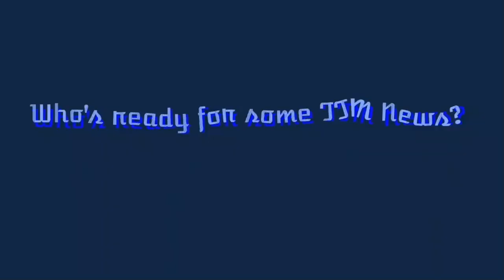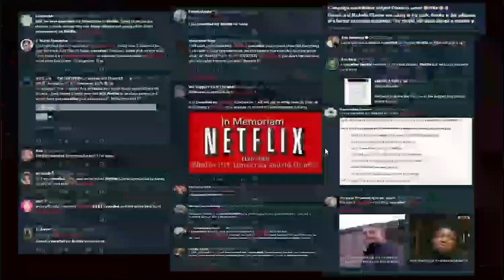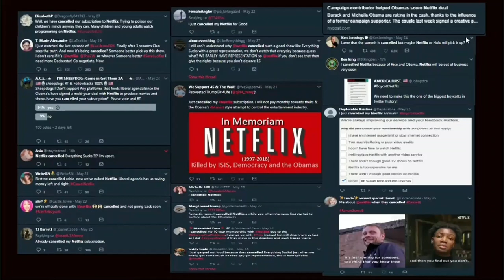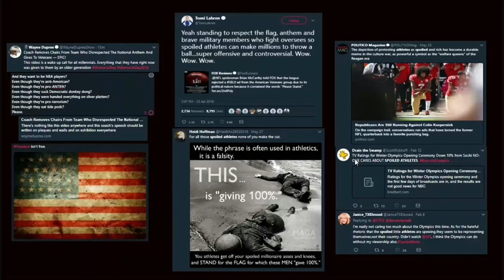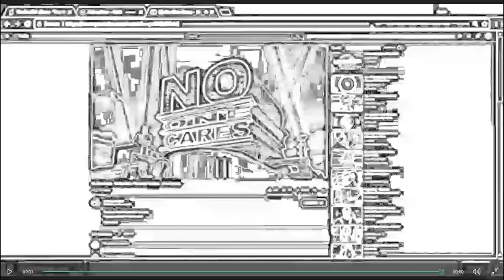TTMN S3E5 (Are We There Yet?)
Rated TV-PI for political incorrectness and TV-CW for Cringe Worthy, because anybody who's offended by any of my material should be on my channel; also, if you can't handle the cringe, get out of the castle.